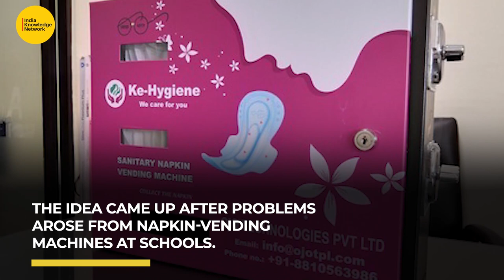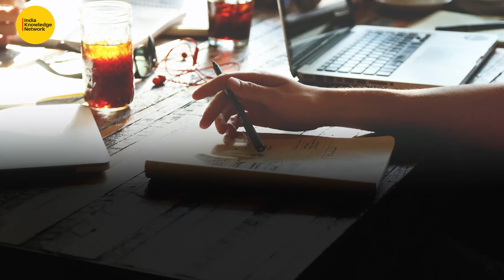Kumbalangi to be India’s first sanitary-napkin free village | IKN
Kerala’s Kumbalangi has been declared India’s first sanitary-napkin free village. This achievement is part of a unique campaign named ‘Avalkayi,’ meaning ‘for her,’ which is underway in the Ernakulam district. As a part of this initiative, around 5,000 menstruation cups will be distributed to women aged 18 and above. Volunteers will provide training to the women for three months regarding the use and benefits of menstrual cups.